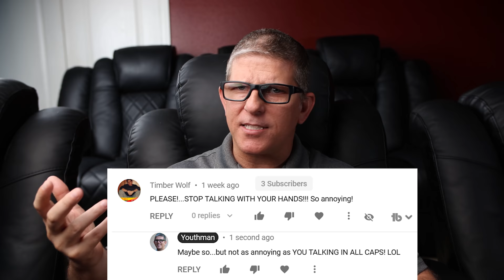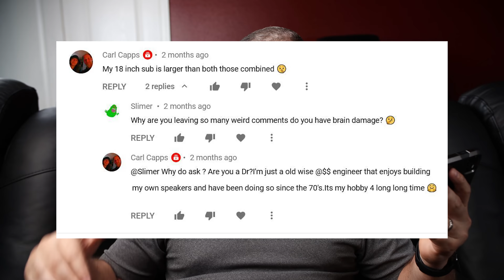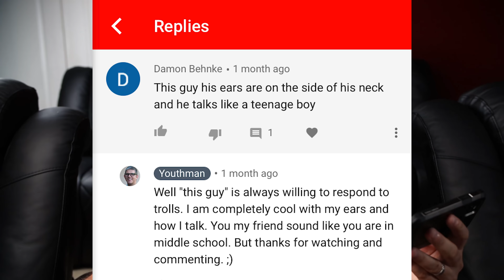READING MEAN COMMENTS #2 - Pass Me a Tissue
Anyone with a keyboard or a keypad is capable of saying whatever they want behind a computer monitor or mobile screen. Well today, I've had enough. I'm responding to mean comments!

My 7.2.4 Dedicated Home Theater System:

Speakers:
(3) Klipsch LaScalas

Epson 5040UB Projector
AppleTV

Audio:
Marantz AV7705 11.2 Dolby Atmos 4K Processor

Theater Seating:
Valencia Tuscany
Valencia Console

14 gauge Speaker Wire